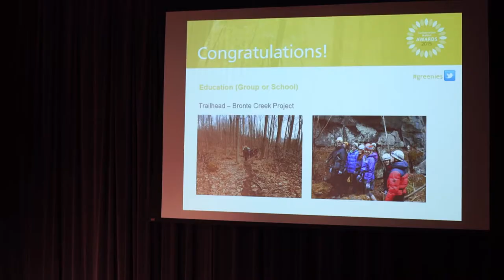Conservation Halton Awards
The Conservation Halton Awards recognize environmental heroes in our watershed who have worked hard to protect, preserve, or enhance our environment.

Every year, Conservation Halton recognizes people and organizations who have made significant contributions to conservation in the Halton watershed. Nominees have included such groups as teacher associations and federations, scout and guide organizations, naturalist clubs, corporations, government agencies and private landowners.